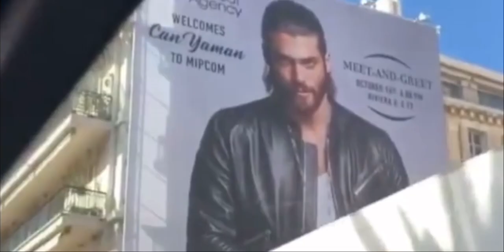Can Yaman will have Two Leading Ladies in Disney Plus “EL TURCO”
a world-famous actress will accompany Can Yaman in the TV series El Turco. However, it is still not clear who this name is. It is said that the name that will surprise everyone will be clarified and announced soon.